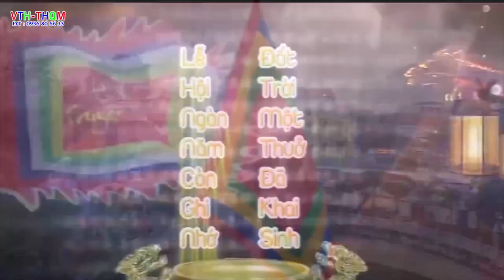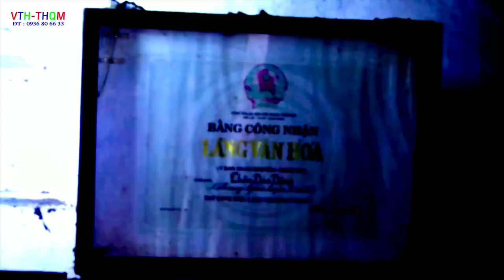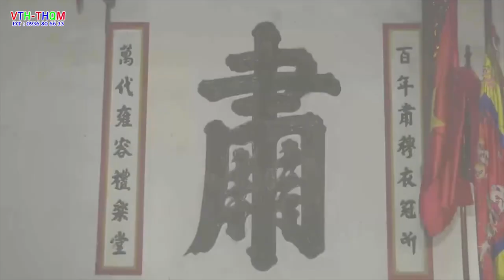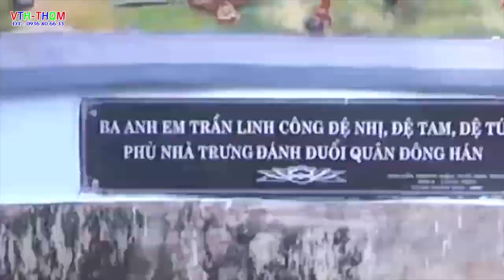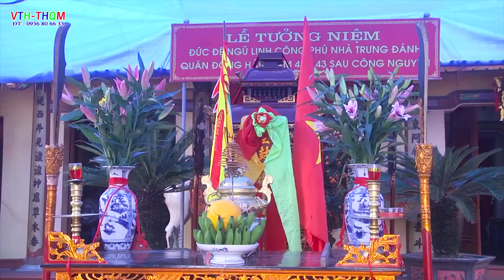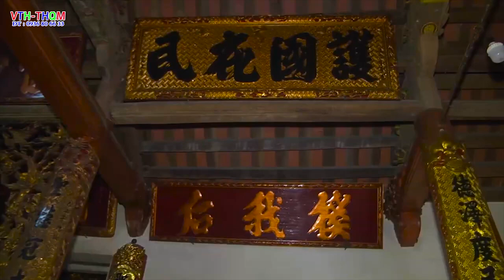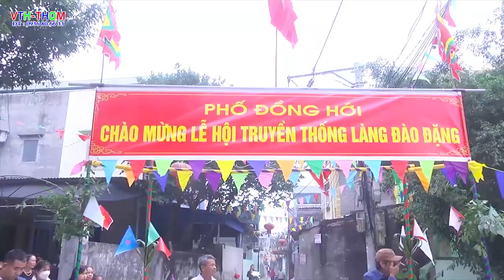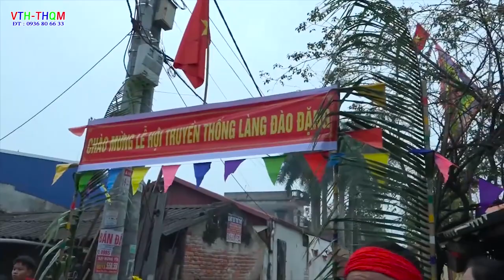Festival LANGDAODANG l Lễ hội truyền thống làng đào đặng p1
Festival LANGDAODANG ,  Lễ hội truyền thống làng đào đặng p1
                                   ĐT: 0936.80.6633